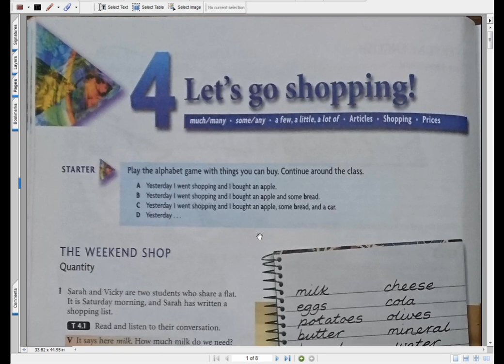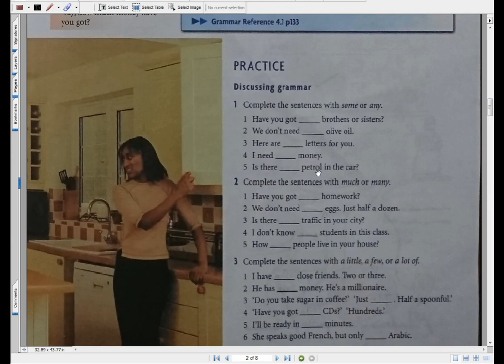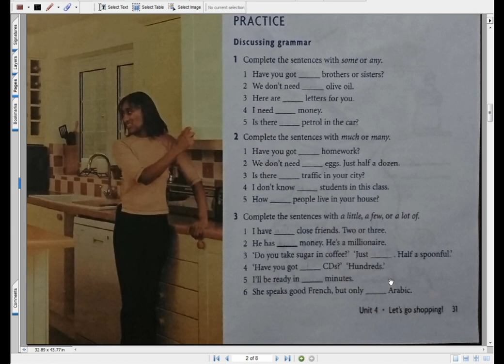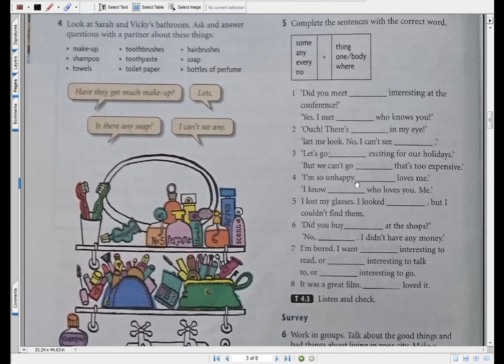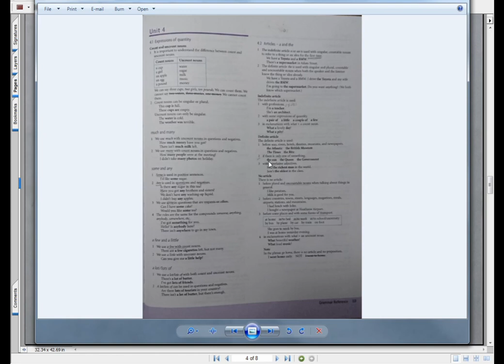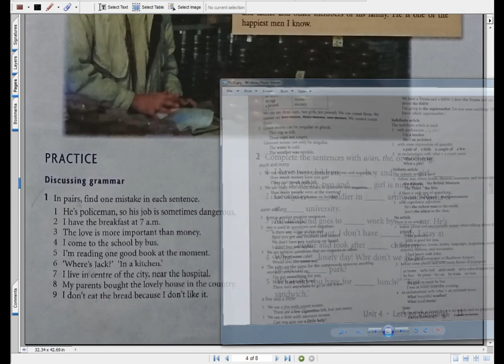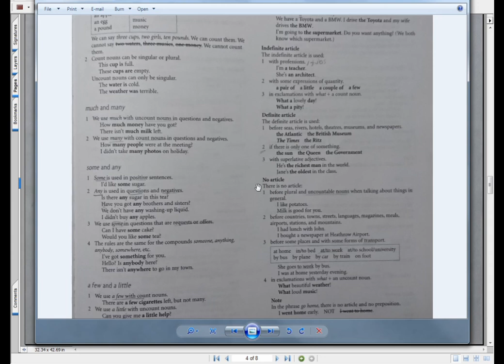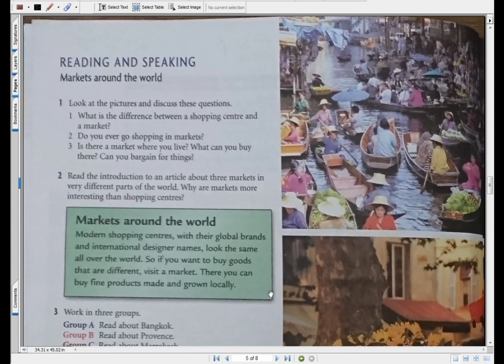Class 2 _ Unit 4_Part1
Computer Science Depertment
Class 2
English Lesson
Unit 4 _ part1